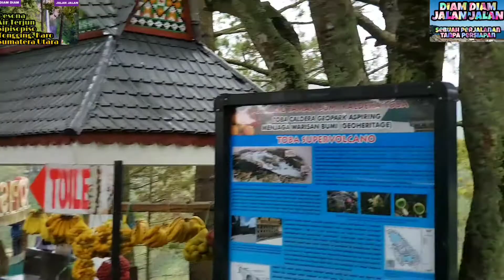Pesona Air Terjun Sipisopiso, Tongging, Karo, Sumatera Utara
Perekaman seluruhnya menggunakan smartphone :
- Vivo S1, untuk perekaman video long shot ultra wide landscape pemandangan dan perjalanan lama dan jauh, dengan pewarnaan yang sempurna.
- Samsung Galaxy A50s, untuk perekaman video live action dan video super steady.
- Realme 5 Pro, untuk perekaman video normal.
- Samsung Galaxy S7 Edge, untuk perekaman yang membutuhkan zoom ultra wide dengan aksesoris tambahan, lens cover untuk telephoto dan wide angle.
Link pembelian (jika masih tersedia)

Tripod :
- Spider Tripod, Type : BA-1028, Dimension : 38x38x252 mm, Maximum Load : 350 gr (12.35oz),

Join us :
- Fanpage : Diam Diam Jalan Jalan

Thanks.